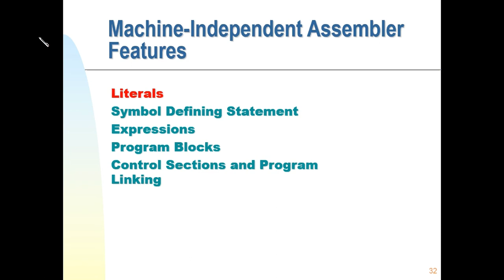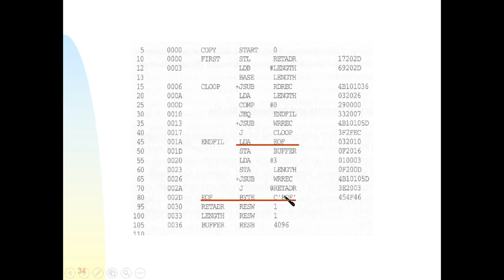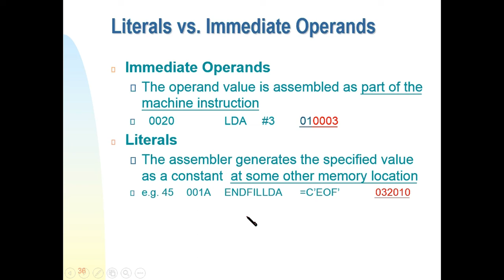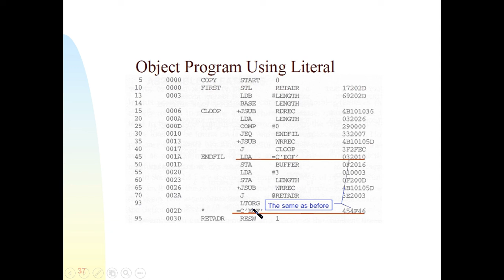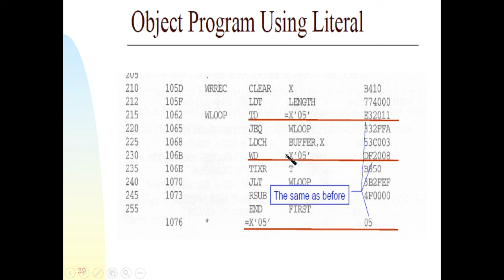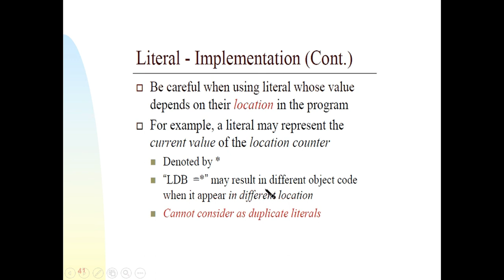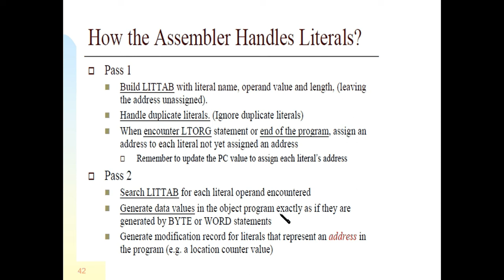Literals-Machine independent assembler feature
This video explains literals and how it is handled by two pass assembler(BECK)